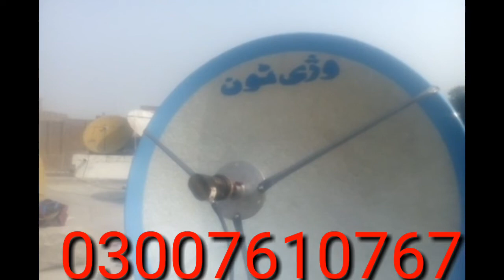full strong signal fiber dish Faislabad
full signal on fibre dish Faisalabad